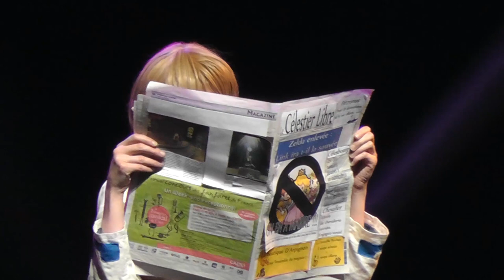Cosplay Show : Zelda & Link de Zelda Skyward Sword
Cosplay lors de la Japan Expo 2012.
Session du Jeudi 05 Juillet